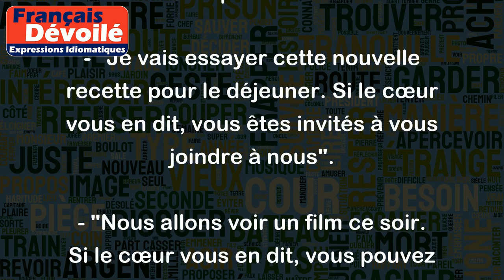Si le cœur vous en dit !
"Laisser libre choix à quelqu'un" est la signification la plus courante de l'expression "Si le cœur vous en dit !". Elle s'utilise pour suggérer une action ou une activité à quelqu'un, tout en lui laissant la liberté de décider s'il souhaite la faire ou non.
Par exemple :
- "Si le cœur vous en dit, on peut aller faire une promenade dans le parc cet après-midi".
- "Je vais essayer cette nouvelle recette pour le déjeuner. Si le cœur vous en dit, vous êtes invités à vous joindre à nous".
- "Nous allons voir un film ce soir. Si le cœur vous en dit, vous pouvez venir avec nous".
En général, cette expression est utilisée de manière informelle et conviviale, pour inviter quelqu'un à faire quelque chose sans le forcer.